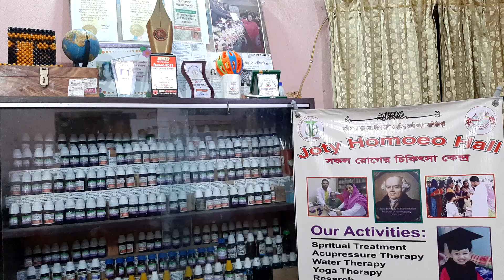১ মিনিটে ১ মাস করোনা থেকে দূরে থাকুন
১ মিনিটে ১ মাস করোনা থেকে দূরে থাকুন:
Proved by Dr. Christian Fedrich Samuel Hahnemann the father of Homeopathy
Original Germany Homeopathic Antidote
করোনা ভাইরাসের সহজ সমাধান
জ্যোতি হোমিওতে এসে ৫টি গুলি ওষুধ খান
৫ লক্ষ সুস্থ মানুষের উপর পরীক্ষিত